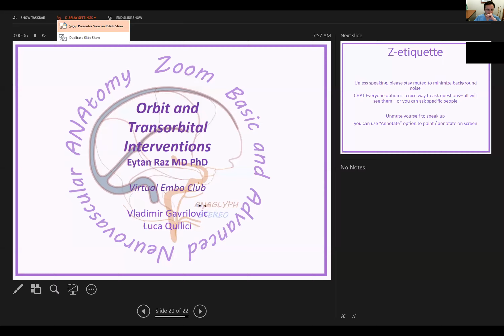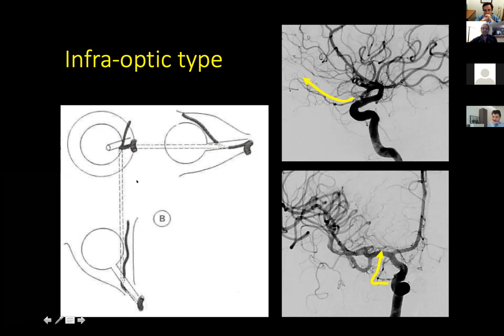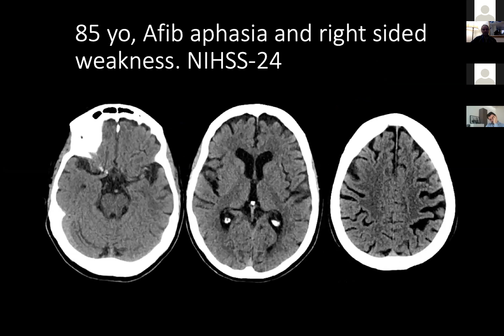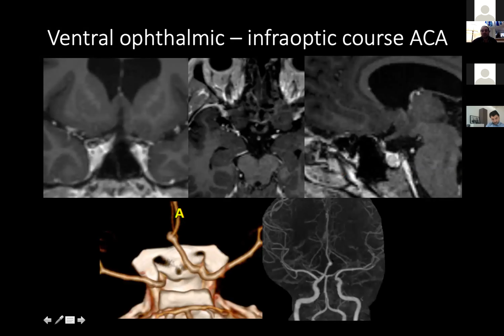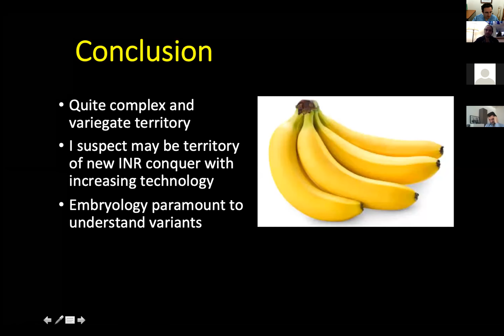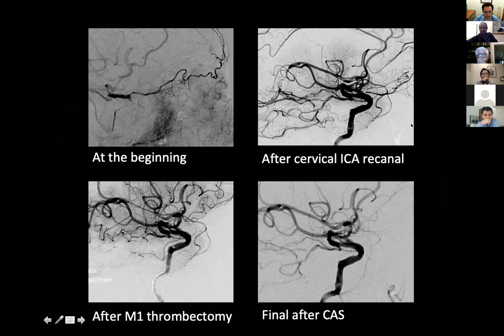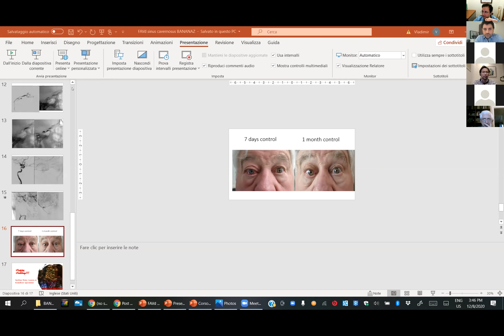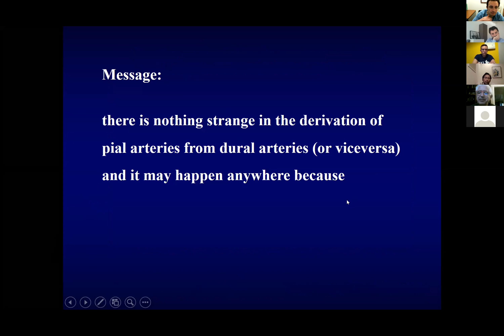2020 12 08 BANANAZ Orbit and Transorbital Interventions and Virtual Embo Club